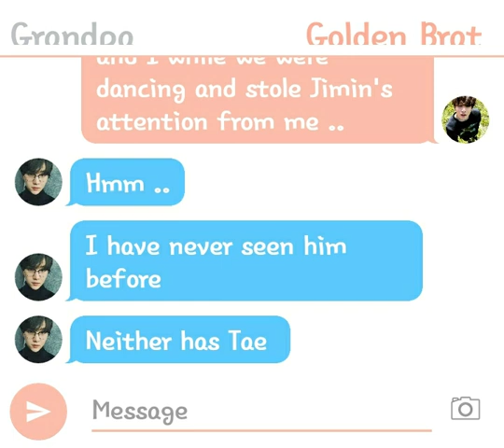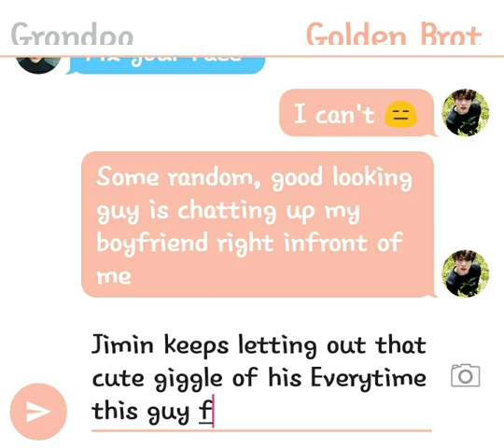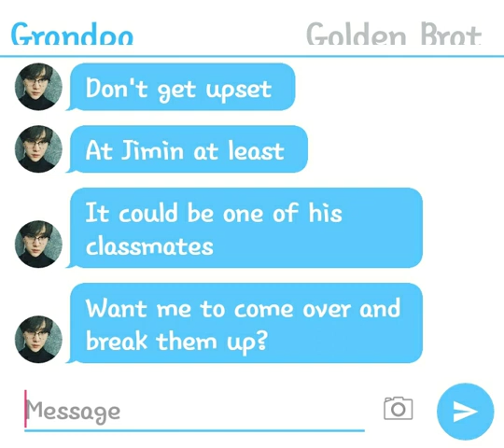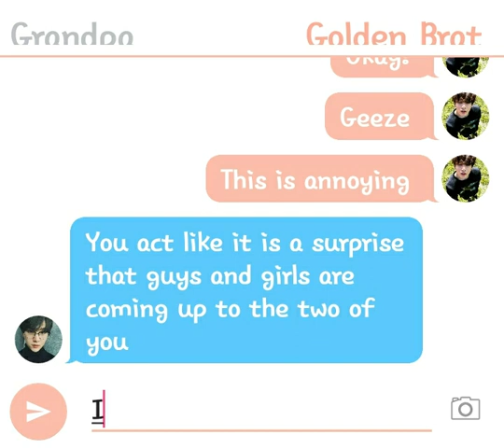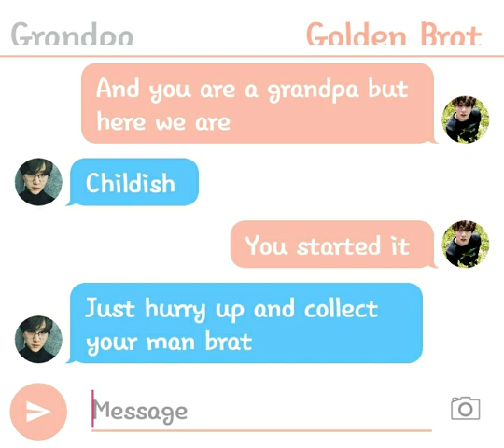Jikook Texting Story (EP85) Handome guy